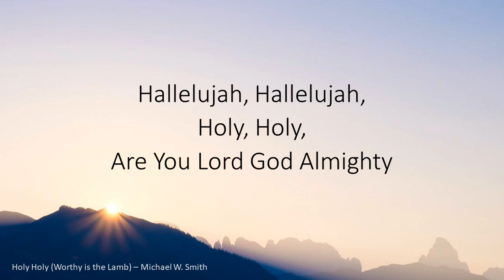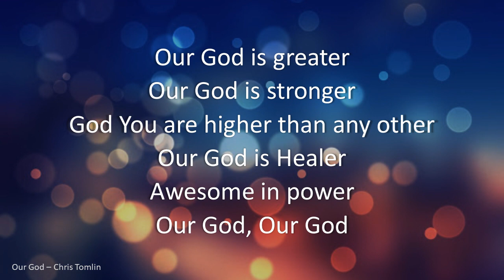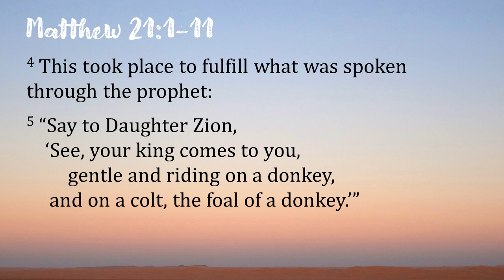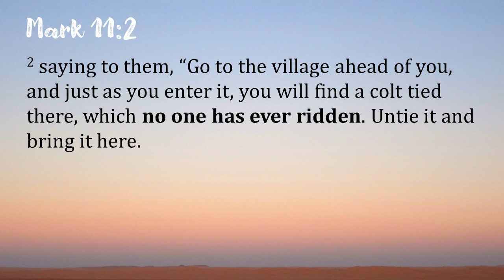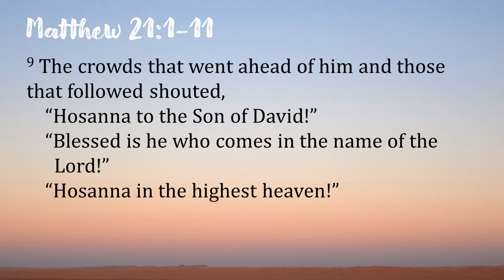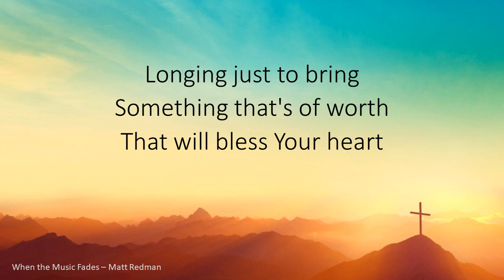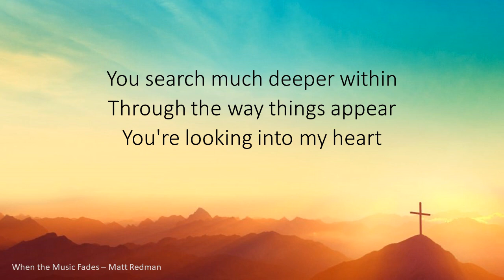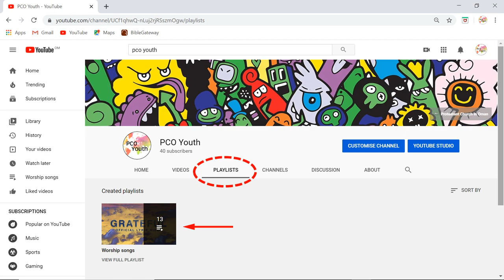HEART OF WORSHIP - PCO Youth Online Service 03 April 2020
Sermon: Heart of Worship by Quek Lee Siu

This YouTube video is for PCO Children & Youth, and the parents. If you are a visitor, you are warmly welcome and we hope this video blesses you. In accordance with Omani law, this video is for non-Muslims.